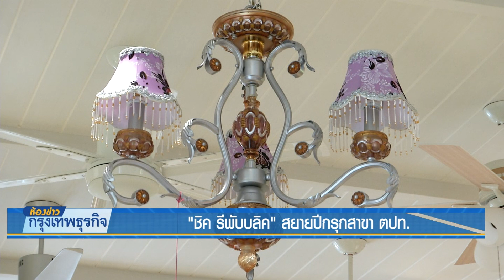"ชิค รีพับบลิค" สยายปีกรุกสาขา ตปท. | 17 ต.ค. 61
โค้งสุดท้ายของปี สำรวจธุรกิจเฟอร์นิเจอร์ การแข่งขันดุเดือดขนาดไหน ท่ามกลางจำนวนอสังหาริมทรัพย์ทั้งบ้าน และคอนโดที่เพิ่มขึ้นมาก คุณศุภวรรณ โต๋ห์ จะพาไปพูดคุยกับคุณกิจจา ปัทมสัตยาสนธิ กรรมการผู้จัดการ บมจ.ชิค รีพับบลิค